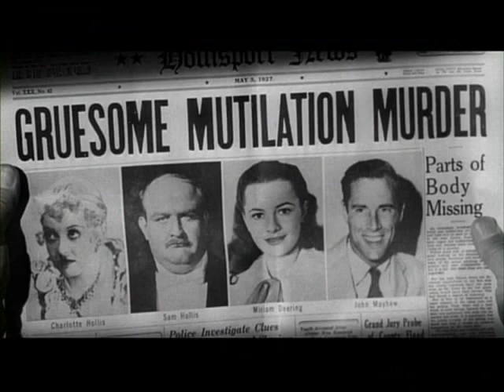Hush...Hush, Sweet Charlotte, Al Martino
Hush...Hush, Sweet Charlotte was one of Betty Davis's best films.  Betty's performance was brilliant in this film from 1964.